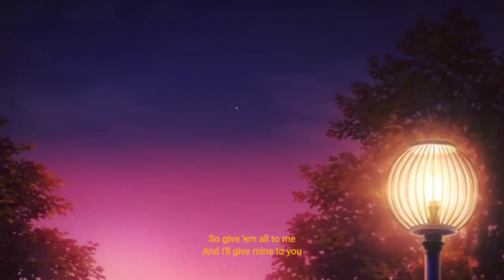Issues - Hibike Euphonium [AMV]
AMV
Anime : Hibike Euphonium